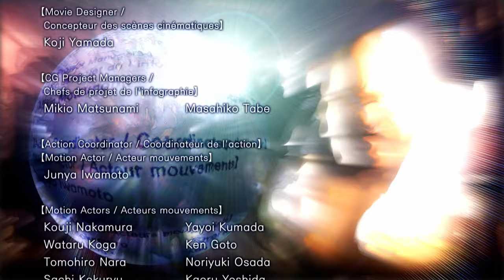Fist of the North Star: Ken's Rage - DREAM MODE: Mamiya - PS3 gameplay part 36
Mamiya goes around bonking everyone with her yo-yo in Fist of the North Star: Ken's Rage for PlayStation 3!

｢Timestamps｣
00:00:00 🎮 Game Start
00:00:40 🎬 MOVIE: A mysterious woman appears
00:01:22 📖 STORY: Mamiya meets the mysterious woman
00:04:40 👊 MAMIYA'S STORY: Chapter 1 - Twin Stars of Compassion
00:20:04 ⚔️ BOSS: Juda - The Star of Enchantment
00:23:07 📖 STORY: Mamiya chooses to portray Yuria
00:24:31 📖 STORY: Mamiya protects a village
00:25:45 👊 MAMIYA'S STORY: Chapter 2 - Trial by Fire
00:50:40 ⚔️ BOSS: Raoh - The Ruthless Conqueror
00:53:33 📖 STORY: Mamiya and Raoh come to an agreement
00:54:39 📖 STORY: Mamiya finds Kenshiro at last
00:56:37 👊 MAMIYA'S STORY: Chapter 3 - To Salvation
01:23:19 ⚔️ BOSS: Thouzer - Emperor of Nanto
01:27:58 🎞️ Ending
01:30:37 📜 End Credits